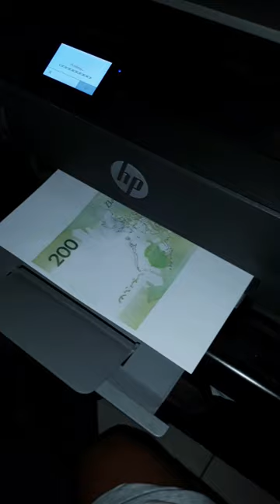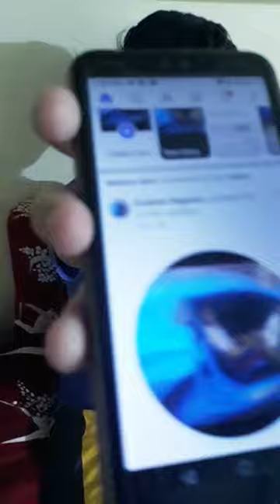HIGANTENG 200 at 400 PESOS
DI PO TOTOONG PERA YAN, PRINTED AT FAKE PO YAN HAHAHAHA